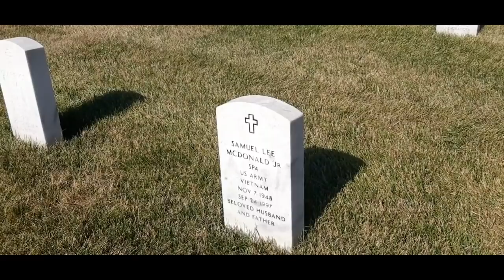EXECUTIONS!! THE GRAVES OF DEATH ROW INMATES--SAMUEL LEE MCDONALD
visiting the grave of Samuel McDonald the man who was tried convicted and sentenced to die by lethal injection